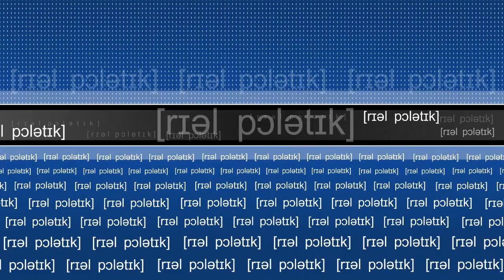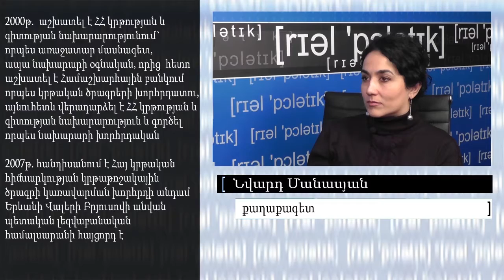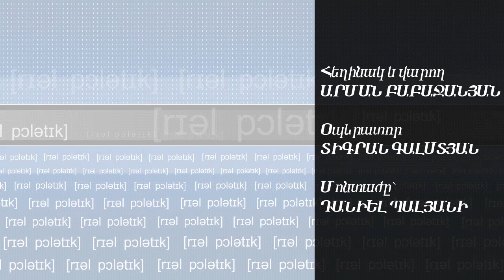Realpolitik ծրագրի հյուրն է Նվարդ Մանասյանը